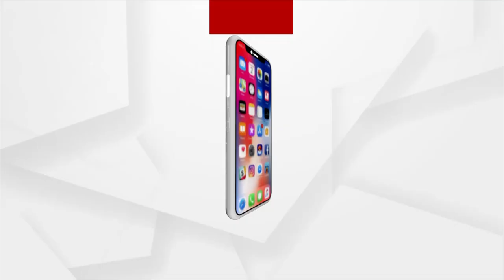Houses of Slum Dwellers Demolished without Rehabilitation in Berhampur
Houses of Slum Dwellers Demolished without Rehabilitation by the Berhampur Municipal Corporation and the slum people are compelled to spend night under open sky in chilling winter.